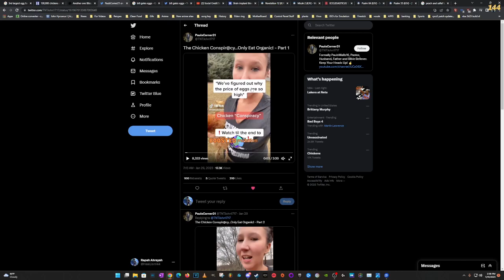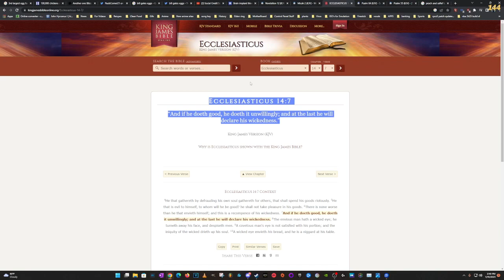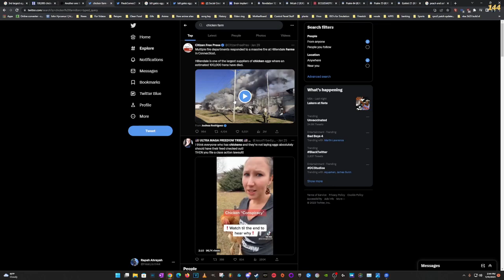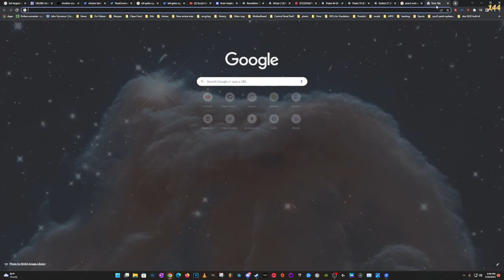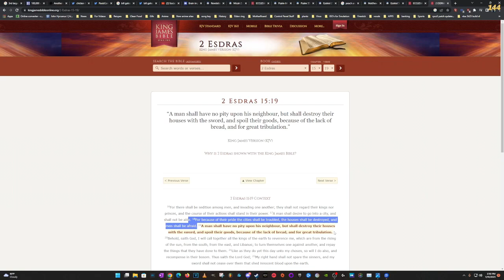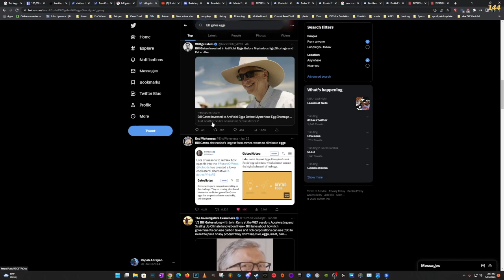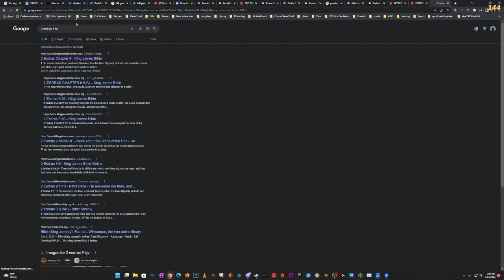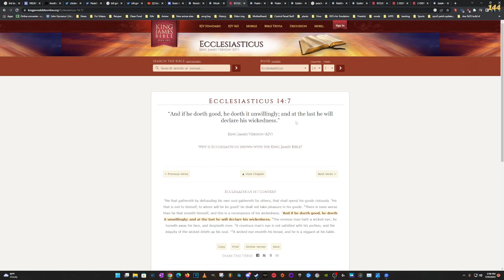100,000 chickens die in fire at Connecticut egg farm